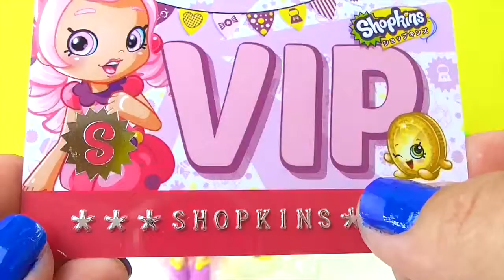shopkins ultima temporada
La ultima temporada de Shopkins con bubbleshia en cuentos y juguetes de adri.